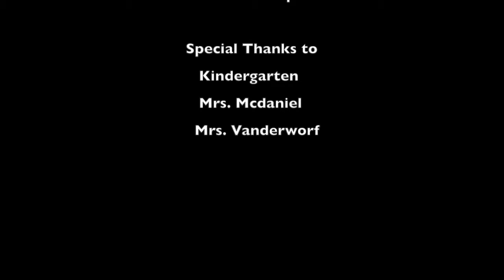11 19 18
Falcon Report November 19, 2018